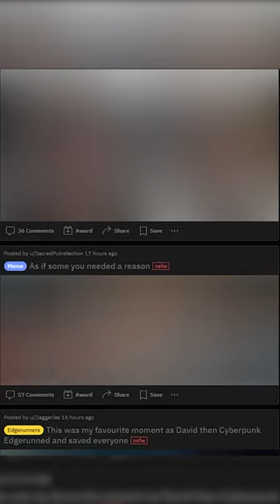Der Cyberpunk Subreddit geht NSFW!